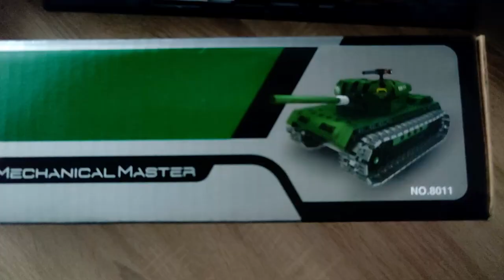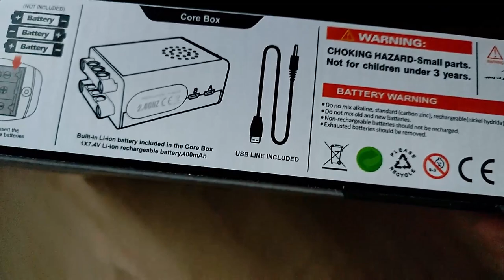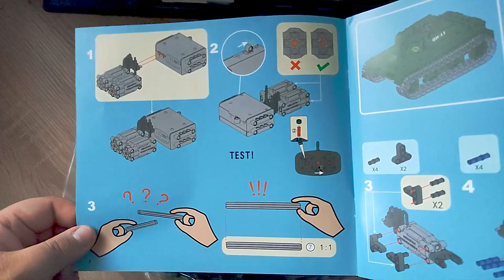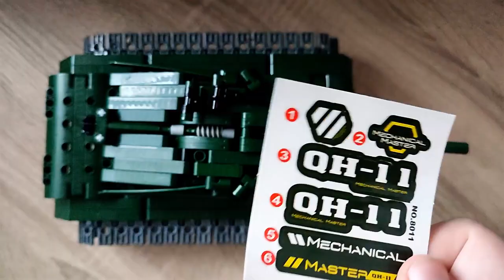Ich war lange nicht mehr so glücklich! QIHUI 8011 RC Panzer aus Klemmbausteinen - Review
Hallo liebe Freunde der gepflegten Klemmbaustein Baukunst. In diesem Video geht es um ein Set von Qihui! Was kann der Qihui RC Panzer für ca. 30 EURO? Welche Steinequalität erwartet uns?! Viel Spaß dabei :).